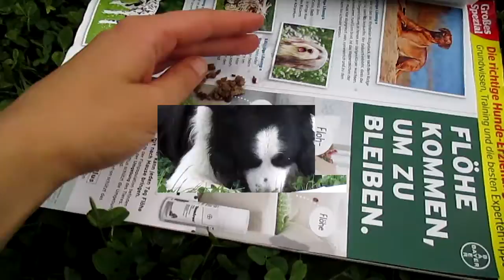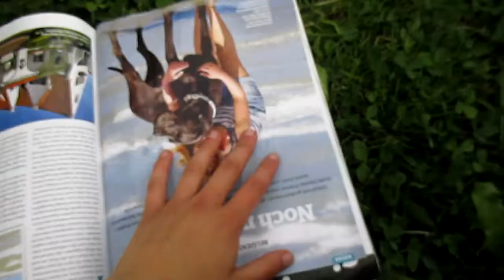Hunde beschäftigen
"Die Zeitschrift"